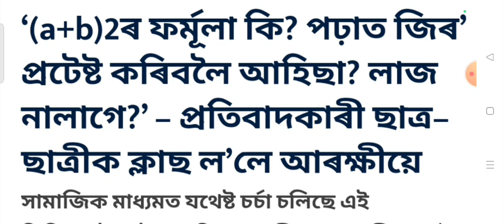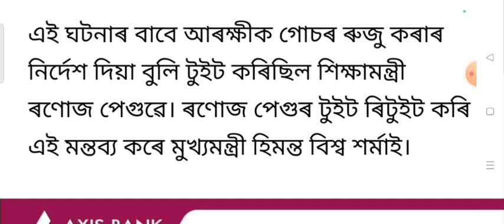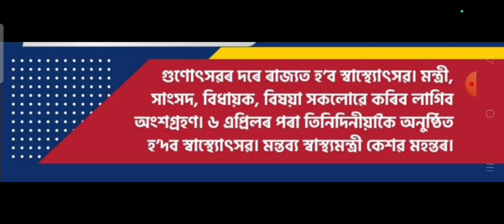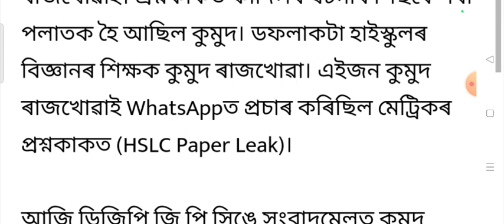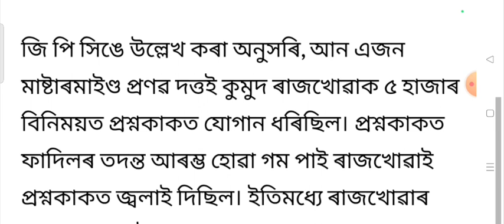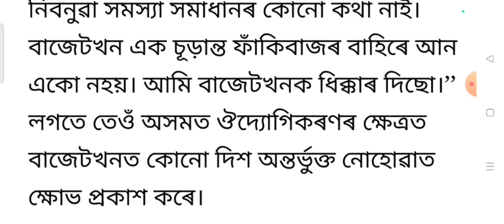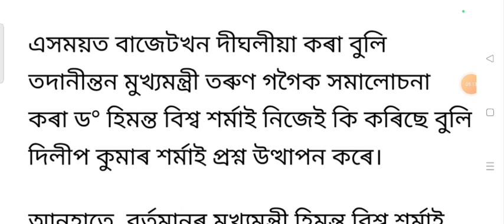Teacher employees retirement age 1 year increase / Employees salary increase